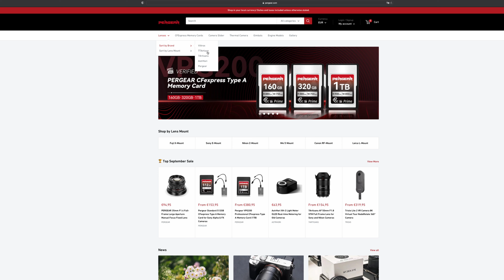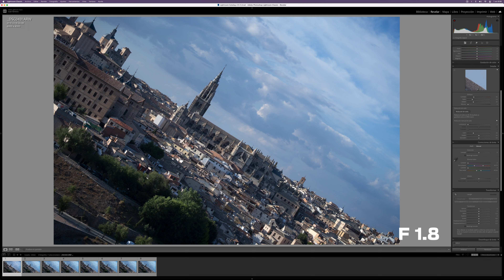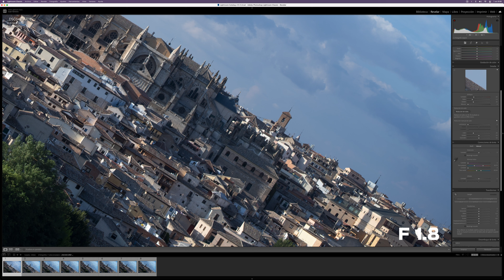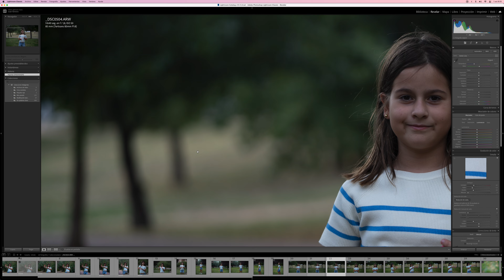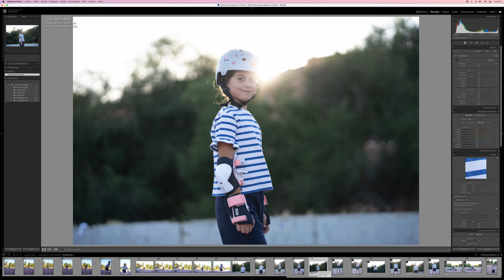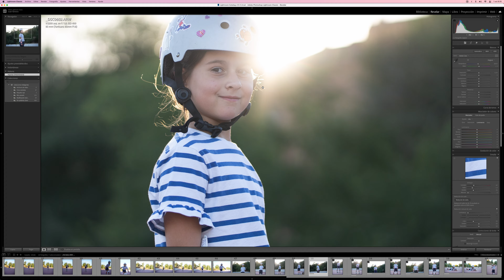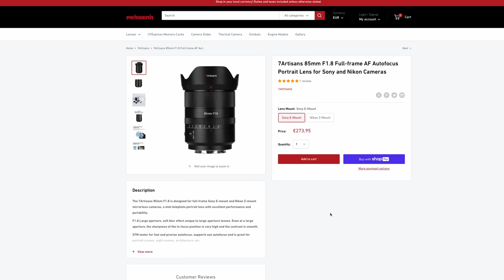7artisans 85mm f/1.8: Lente para RETRATO y ASTROFOTOGRAFÍA por ¿Menos de 300 euros?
En este video analizamos la lente 85mm f/1.8 de 7artisans  ¿Vale la pena?

🛒 7ARTISANS 85MM 🎁 Código 10% IVANFERRERO2024

🛒 PERGEAR 14MM 2.8 🎁 Código 10% IVANFERRERO2024

🛒 7Artisans 9mm f5.6 🎁 Código 10% IVANFERRERO2024